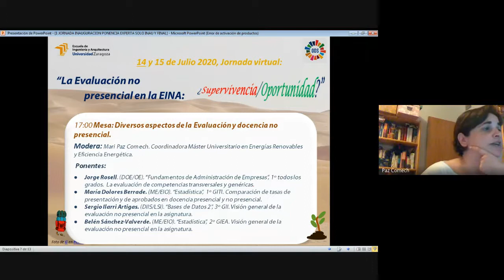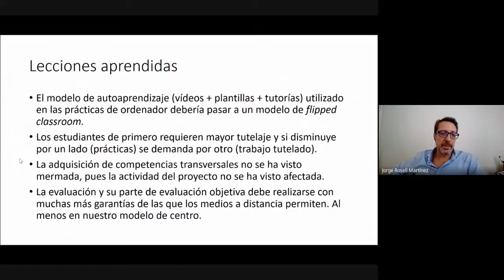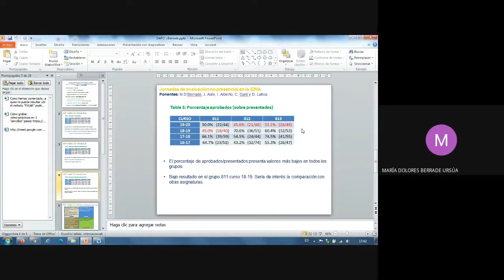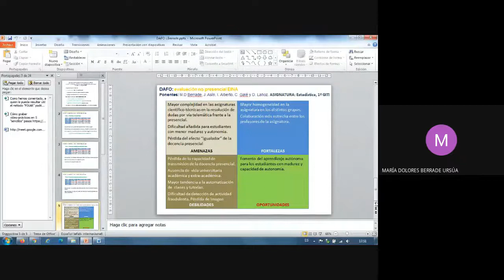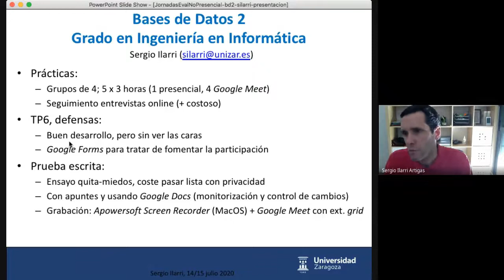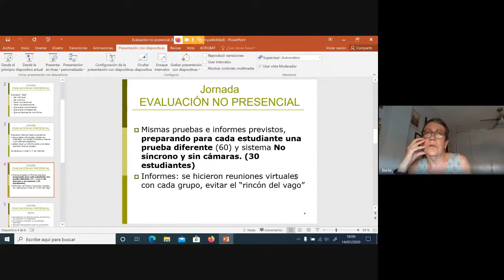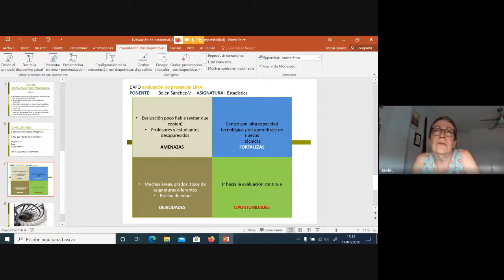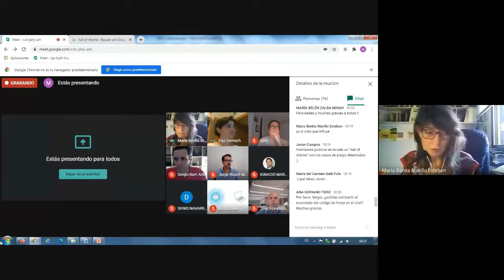SESIÓN 4 DIVERSOS ASPECTOS NO PRESENCIALIDAD